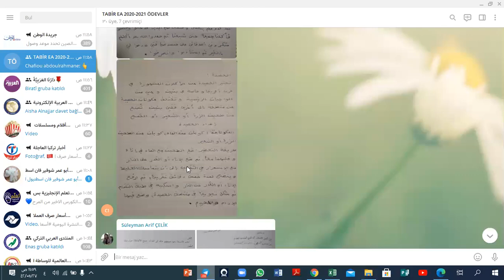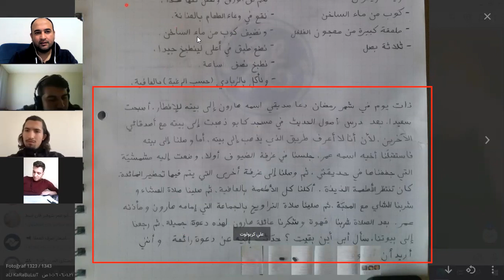الدرس 27 تصويبات درس المائدة جامعة مرمرة التعبير المشجع